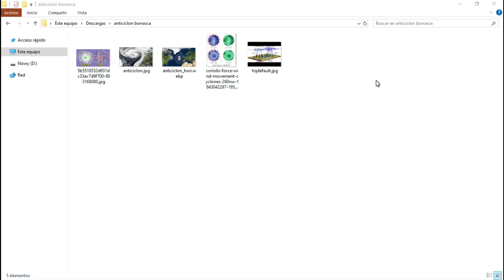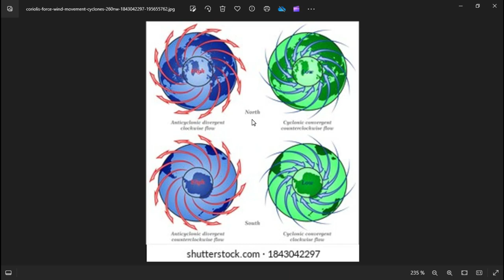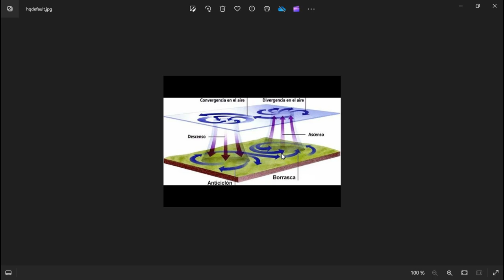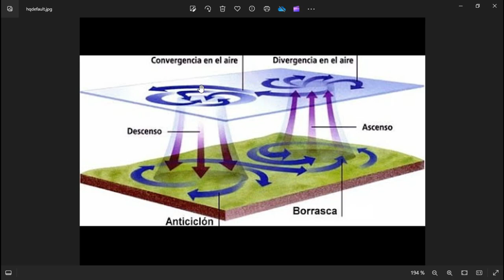Volvamos a EGB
A ver si me llegáis a entender jajaja